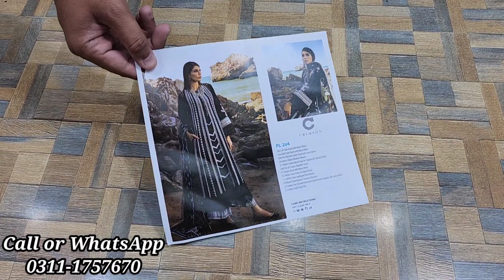CRIMSON LUXURY LAWN 2023 ♥️| NEW ARRIVALS | MASTER REPLICA | EID COLLECTION | DESIGNER DRESSES